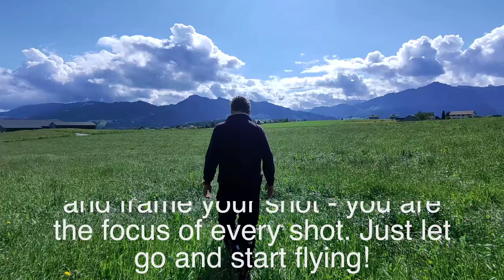Hover X1 Flight in Switzerland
First flight of the Hover X1